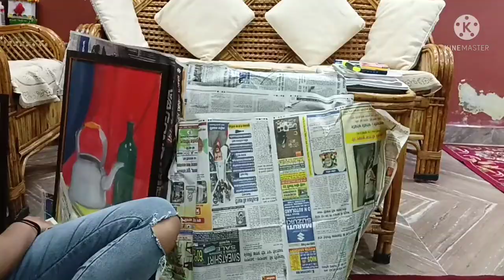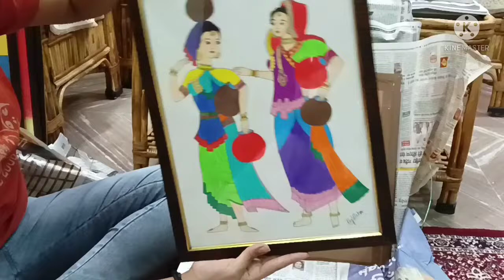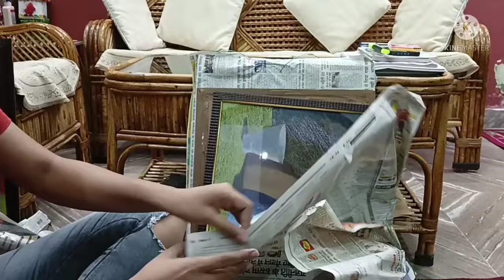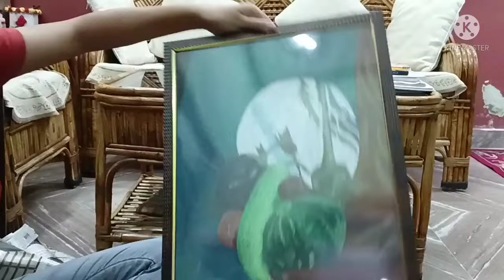Portrait made by my daughter, देखिए पसंद आये तो ,ढेर सारा आशीर्वाद दीजिए बेटी को, ताकि ओर अच्छा बनाए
ये सारी तस्वीरें मेरी बेटी ने बनाई है, किसी दिन जब वह ड्राइंग करेंगी‌  विडियो बना कर दिखाऊंगी कैसे बनाती है
जिस पैन से बनाया है उसका नाम

mircon pen 🖊️🖋️

Sakura Pigma Micron - Pigment Fineliner Pens - 01/03/05/08/Graphic/Brush - Wallet of 6 - Black Ink